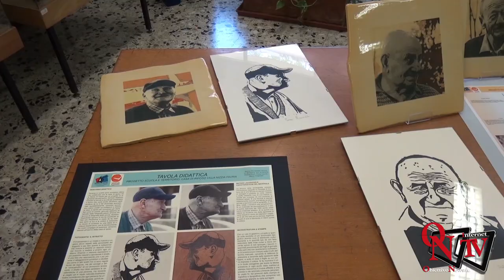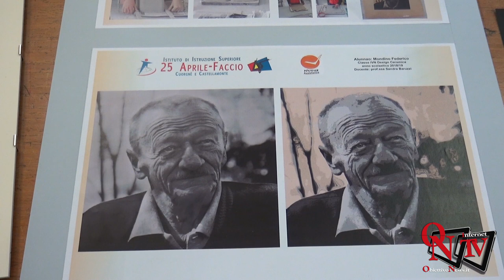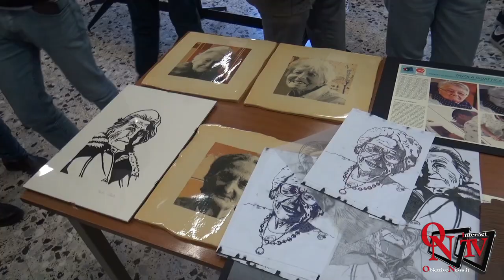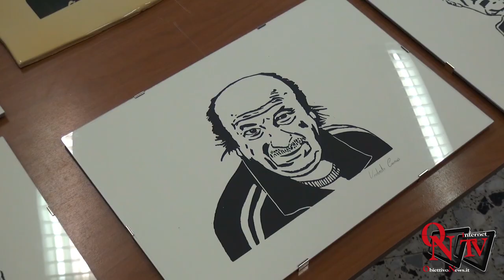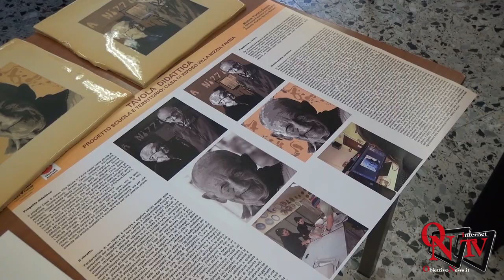Castellamonte - Gli studenti del Faccio consegnano le opere della mostra che si terrà a Favria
Castellamonte - Gli studenti del Faccio consegnano le opere della mostra che si terrà a Favria a Villa Nizzia